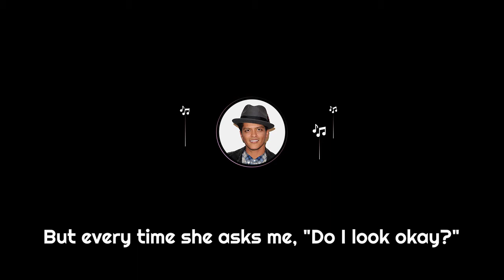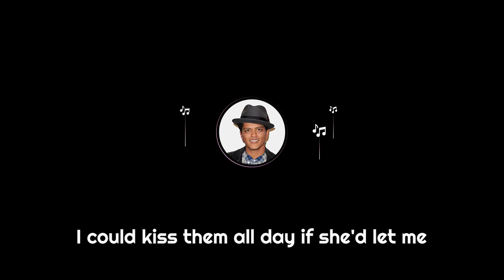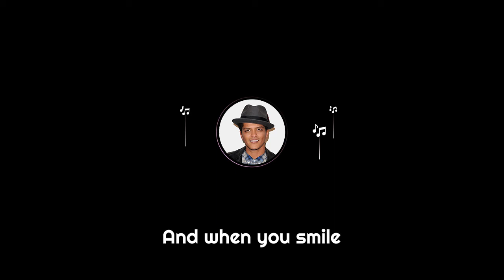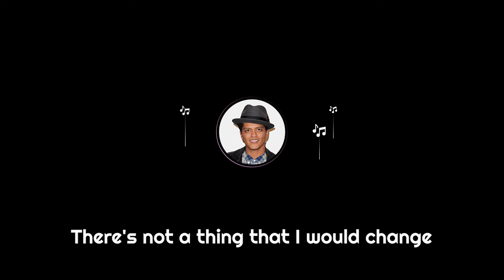Bruno Mars - Just The Way You Are (Official Audio)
I say
Yeah
Yeah